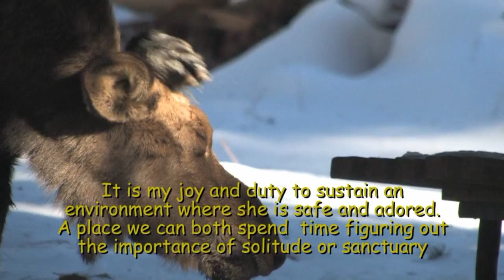Orphan Rescue part 3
Baby, a product of a poacher wandred into our backyard left to survive the elements on her own during one of the harshest winters we've ever known.